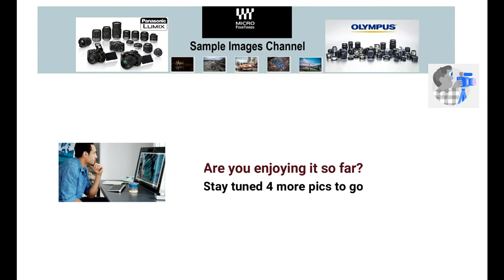Lumix 20mm 1.7 II Sample Images [ Photo Gallery ] Pancake Lens - Portraits Indoors Landscapes Astro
Panasonic Lumix 20mm F1.7 II Lens

Panasonic 20mm F1.7 II sample images
There is no better way to appreciate the image quality of Panasonic 20mm 1.7 lens than to have a look at sample images on your computer.

Check our 10 sample images taken with Panasonic Lumix G 20mm f/1.7 II ASPH. Lens

Panasonic 20mm F1.7 II flickr
Sample shots with Panasonic mirrorless cameras and Lumix G 20mm F1.7 II lens from Flicker image review. Panasonic 20mm 1.7 portrait pictures.

Lumix 20mm 1.7 II picture samples
Sample images and photo gallery for Lumix 20mm F1.7 lens on Youtube. Be sure to watch entire video to form your opinion on Panasonic H-H020 sample pictures, everyday shooting with Lumix G 20mm F1.7 II lens.

Panasonic 20mm 1.7 street photography
In this youtube video, here are some sample street photos taken with Panasonic 20mm 1.7 II pancake lens with various Micro Four Thirds mirrorless cameras. Example photos for Lumix 20mm F1.7 II lens with bokeh.

Panasonic 20mm F1.7 II review test
In this compilation video we show 10 sample images from Flickr for your review, shooting with Panasonic DMC-GX85 camera and Lumix 20mm 1.7 lens. Panasonic 20mm 1.7 bokeh review. Shooting with Panasonic 20mm 1.7 II in low light conditions.

Lumix 20mm 1.7 II flickr
The latest Lumix G 20mm F1.7 II image samples, picture galleries in this video clip from photographers on Flickr. Sample image galleries of a range of test shots taken for Lumix G 20mm 1.7 II lens review tests.

Lumix GX9 20mm 1.7
Pictures taken with Lumix GX9 camera and 20mm F1.7 lens. Lumix 20mm 1.7 on GX9 camera. Panasonic GX9 with Lumix 20mm F1.7 II image samples. Lumix G 20mm F1.7 portrait photos.

Lumix 20mm Micro Four Thirds lens
Photos taken with Olympus E-M10 and Panasonic 20mm mft lens. Panasonic 20mm 1.7 II lens on EM10 camera. Olympus EM10 with Lumix 20mm F1.7 sample images. Panasonic 20mm 1.7 on Olympus body. Panasonic 20mm m43 lens.

Lumix H-H020 photos
Lumix 20mm F1.7 II astrophotography. Panasonic 20mm F1.7 prime low-light pancake lens for all types of shooting, including landscapes, indoors, and close-up food photography. Bright and versatile, the Lumix G 20mm f/1.7 II ASPH. Lens from Panasonic is a wide-standard prime lens. Panasonic H-H020AK portraits with Lumix G 20mm F1.7 II lens.

DE (*) Als Amazon-Partner verdiene ich an qualifizierten Verkäufen
ES (*) Como Asociado de Amazon, gano con las compras que califican
IT (*) Come associato Amazon guadagno da acquisti idonei